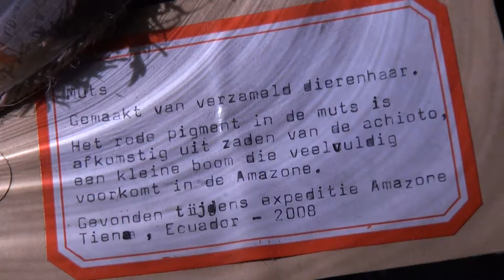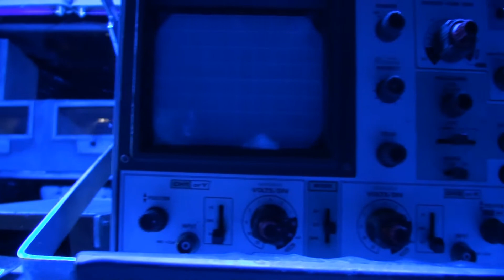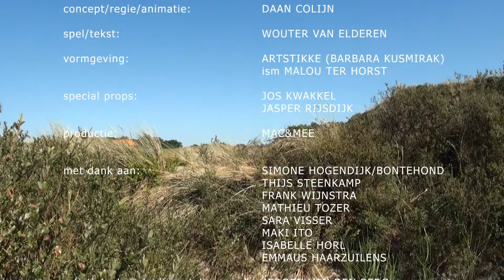Oerol Atelier - trailer - Louter Kabouter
Trailer of the immersive theatre installation 'Louter Kabouter' during the Oerol festival 2011.

A driven biologist is being faced with a long-term setback during his controversial research. The urge of the modern world for evidence drives him to drastic measures. Come take a look at his field laboratory and behold the wonderful world of nature.

Daan Colijn builds theatrical installations where you step right into the story. Louter Kabouter feels like advanced birdwatching. It's an experience that will open your eyes and change the way you look at the Terschellinger dunes.

Trailer van de voorstelling 'Louter Kabouter' die te beleven was op Oerol 2011.

Een gedreven bioloog krijgt tijdens zijn omstreden onderzoek te kampen met langdurige tegenslag. De drang van de moderne wereld naar bewijs drijft hem tot drastische maatregelen. Kom een kijkje nemen in zijn veldlaboratorium en aanschouw live de wondere wereld der natuur.

Daan Colijn maakt voorstellingen waar je als publiek in de beleving stapt. Louter Kabouter is vogelspotten voor gevorderden. Een ervaring die je voor altijd anders naar het Terschellings duinlandschap laat kijken.

concept/regie/animatie: Daan Colijn

spel/tekst: Wouter van Elderen

vormgeving: Artstikke (Barbara Kusmirak) ism Malou ter Horst

special props: Jos Kwakkel, Jasper Rijsdijk

productie: Mac&Mee

met dank aan: Simone Hogendijk/BonteHond, Thijs Steenkamp, Frank Wijnstra, Mathieu Tozer, Sara Visser, Maki Ito, isabelle Horl, Emmaus Haarzuilens

Artistieke begeleiding Atelier Oerol: Jeroen van den Berg